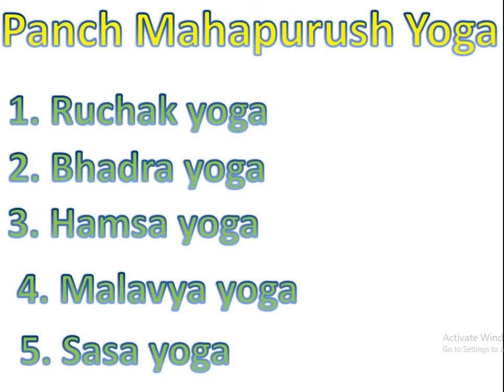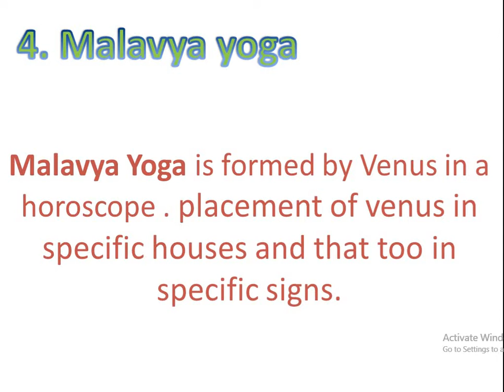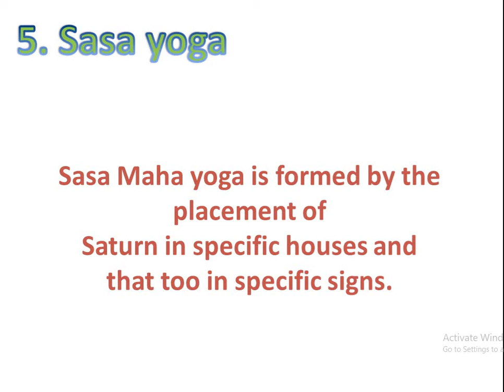Panch Mahapurush Yoga – 5 Incredibly Powerful Yogas in Your Chart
1. One Horoscope, one question, charges Rs.100/- Only online consultation
2. One Horoscope writing sent in PDF, 5 questions answered ,charges Rs.1000/-
3. One Horoscope writing in detail with all yogas explained in detail,  sent in PDF, 5 or more  questions answered ,charges Rs.5000/-